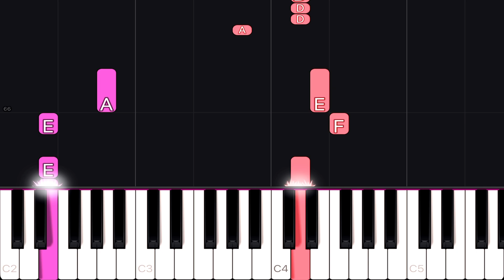4*TOWN - Nobody Like U from ('Turning Red') | EASY Piano Tutorial